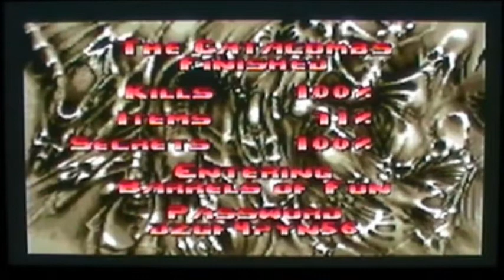Let's Play Doom 2 Episode 24 Playing with Explosive Barrels (OLD)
In this episode we get of to a disastrous start shooting barrels and getting caught in Barrel explosions. After that we fight through a group of demonic forces such as Imps, Chaingun guys, Hell Knights, Pinky Demons, Revenants, Lost Souls and Arachnotrons.